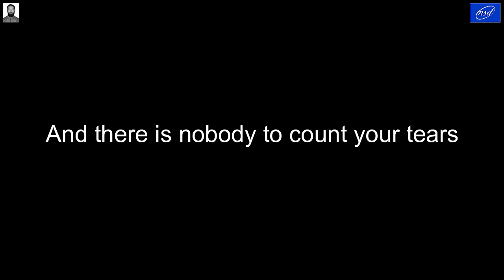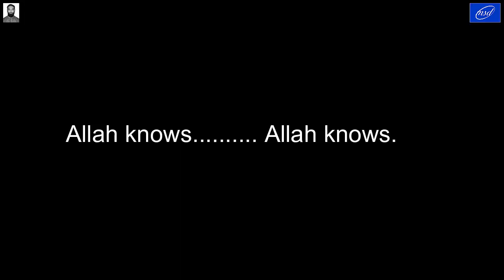Allah Knows - English Islamic Nasheed | Masud Parvej (MSD) | MSD Recordings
Nasheed: Allah Knows (Cover)
Vocal: Masud Parvej (MSD)
Lyrics: Zain Bhikha
Tune: Zain Bhikha
Sound Mix & Master: Masud Parvej (MSD)
Recording Label: MSD Recordings

Lyrics
When you feel all alone in this world
And there is nobody to count your tears
Just remember, no matter where you are
Allah knows. Allah knows.

When you're carrying a monster load
And you wonder how far you can go
With every step on that road that you take

No matter what inside or out
There's one thing of which there's no doubt

And whatever lies in the heavens and the earth
Every star in this whole universe

Jazāk Allāhu Khayran
May Allāh reward you with goodness.